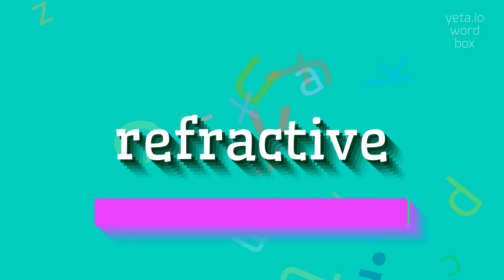How to say "refractive"! (High Quality Voices)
Watch in this video how to say and pronounce "refractive"!